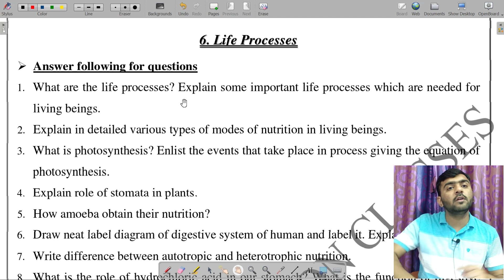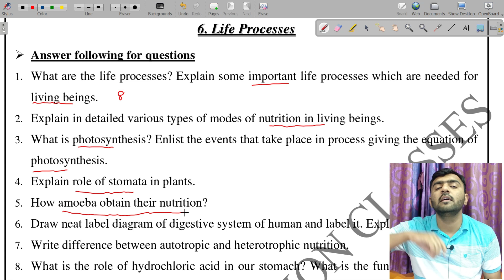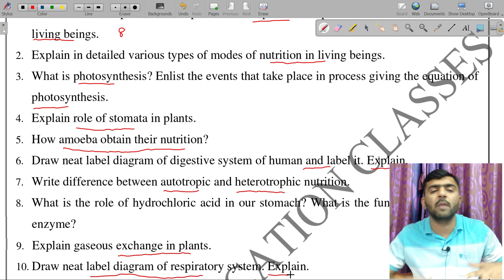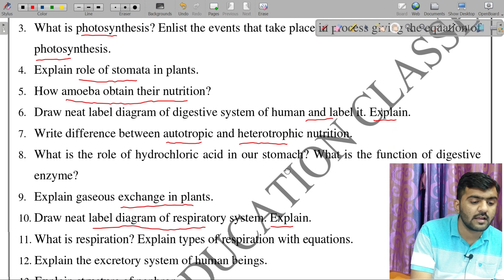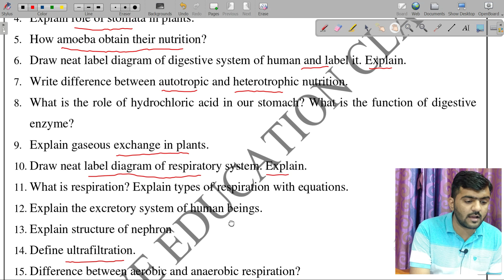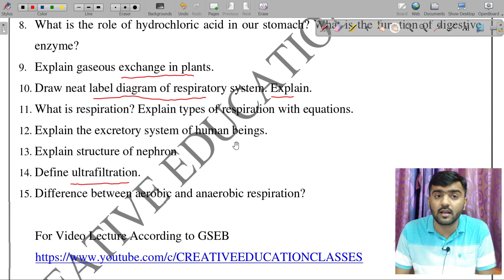Life Process || Most Important Question and Answers || Class 10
In this video alish madhani Explained Important Question and Answers of Life Process.
About channel
Hello Everyone